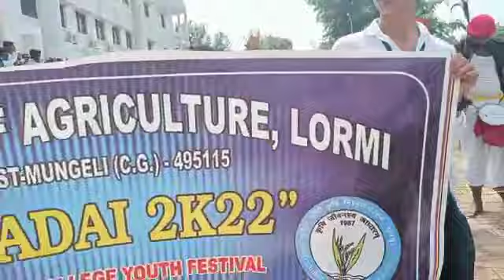मड़ाई RMD Carsh Ambikapur IGKV झांकी || लोरमी कॉलेज 🙏